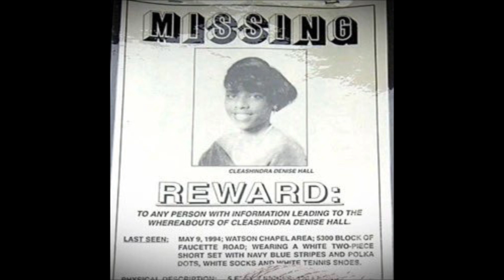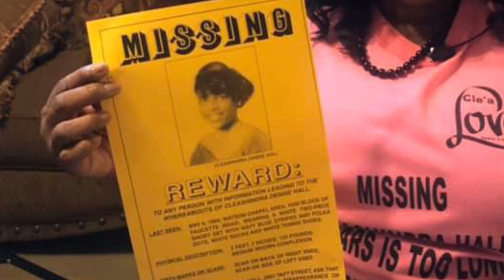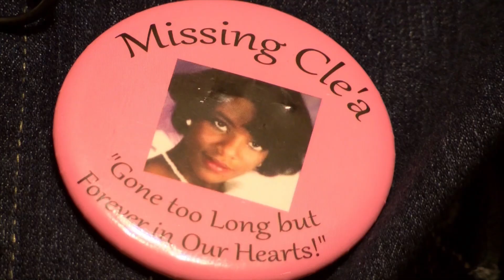Where is Cleashindra Hall ? |UNSOLVED | Leya Nicole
✔About Me :
- Age: 26
-Bday: December 24, 1995
-Married to a Beautiful soul and Also a FIRST time Mommy
- Nationality: Haitian and Trinidadian
--True crime storyteller/ Movie Geek/ Foodie at heart / Family and Faith is key